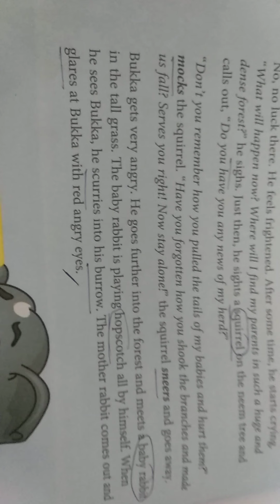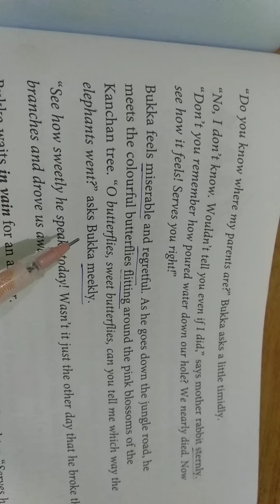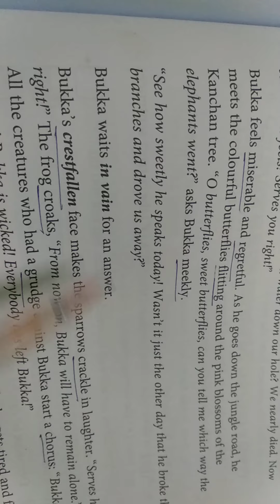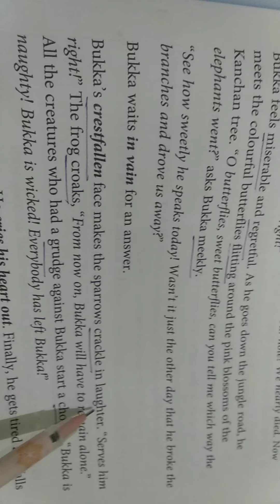August 13, 2020